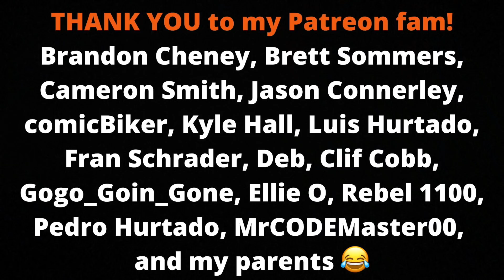A Rough Day In The Life Of Burch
I've been sick all week and not been riding, so I decided to film the first "day in the life" type video for you guys...and it was interesting to say the least. Covid scares, Rebel 1100 update, Grom update, the works. Let me know if you guys are into this style video and want me to mix them in with my riding videos! Oh...and we both tested negative! Woo!!

v v v v v v v v v v v v v v v v v v v v v v v v v v v v v v v v v v v v v v v v v

Honda Grom '14-'16 Saddlemen Seat

Rebel 1100 Radiant Cycles Shorty GP Exhaust

Rebel 300/500 Radiant Cycles Shorty GP Exhaust
Rebel 300/500 Passenger Seat/Foot Peg Kit
Rebel 300/500 T-Rex Racing Exhaust/Frame Sliders
Rebel 300/500 MZS Tuning Adjustable Levers

My Camera
My Microphone

My Gear-
Helmet- Bell Qualifier DLX with Transitions Face Shield
Jacket- Joe Rocket Phoenix Ion